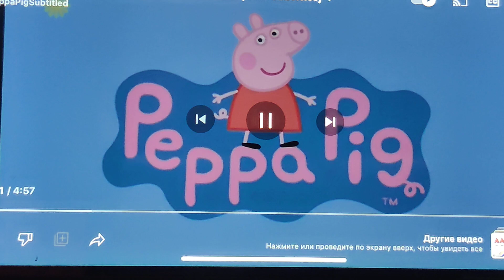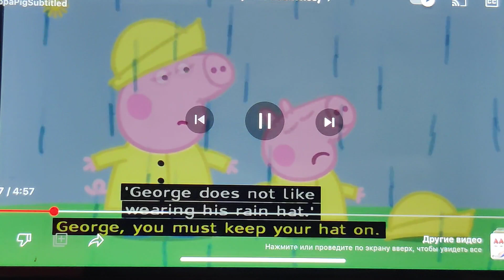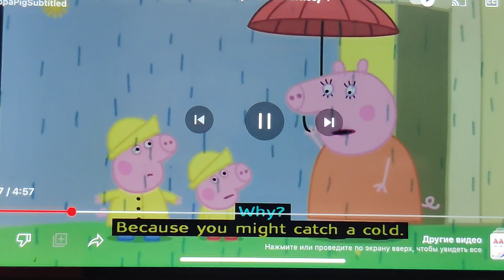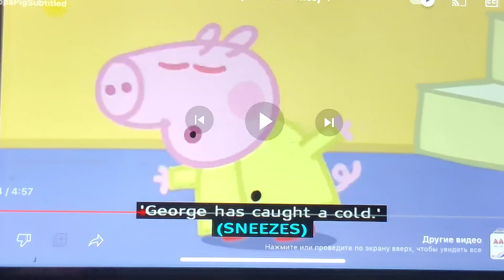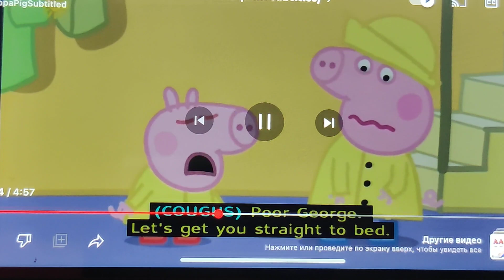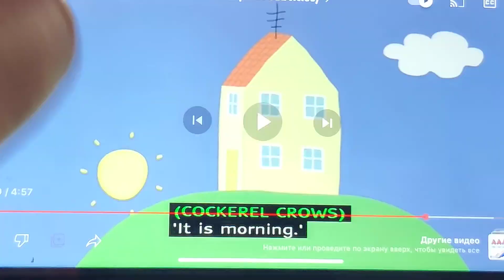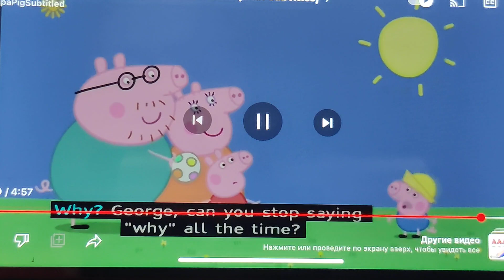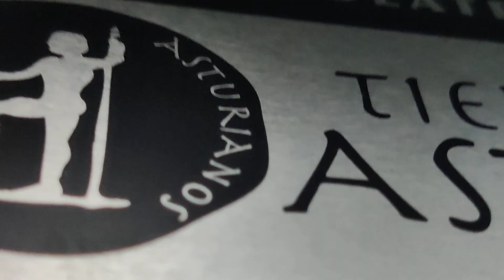Джорж промок до ниточки та застудився